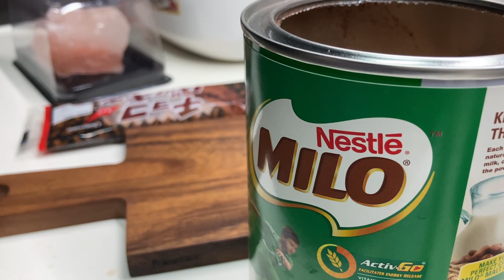甜品時間 ￼行高速生產力考量 Ice cream on dirts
當大家考慮到要高速同埋定量去發放自己嘅視頻，先至可以爭取高啲嘅曝光率同埋令到YouTube平台喜歡你，幫你推廣你嘅視頻，咁你就會知道其實Productivity係好重要嘅。而呢個亦都係好重要嘅考驗。咁當然啦隨之而來就會係你點樣去平衡自己嘅心理，唔好比自己太大壓力。呢啲都係成為一個好好YouTuber嘅技巧嚟嘅。因為之前亦都好多YouTuber因為要急速出片剪片，導致到精神緊張最後Burn Out你開咗個YouTube 平台。

今日我已經完成咗一日出五條片嘅任務。我將會去重整返整個流程。令到我出邊可以快啲。嚟緊我亦都會分享究竟我點樣可以做到呢個速度。